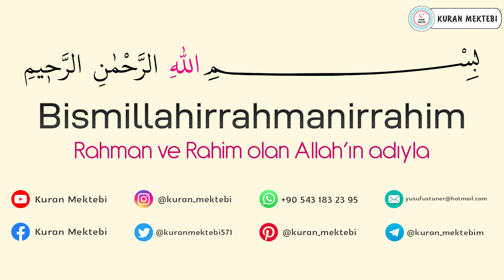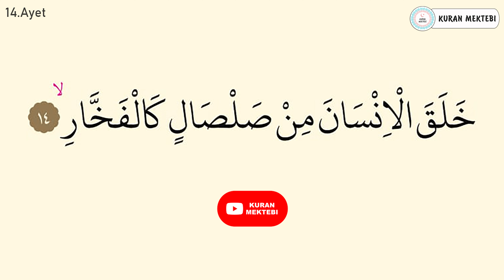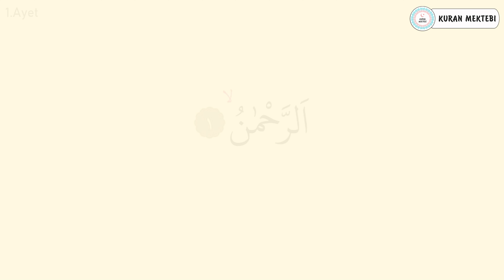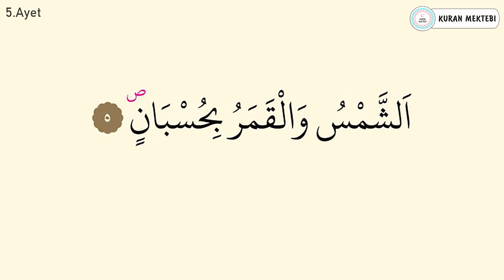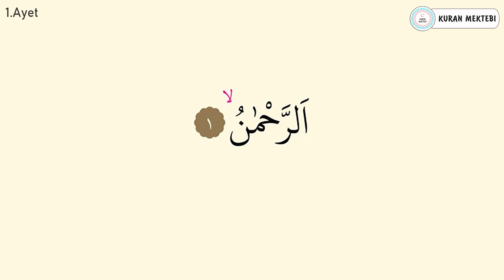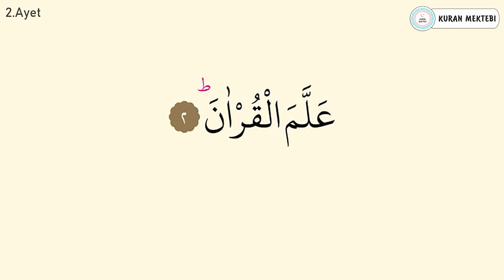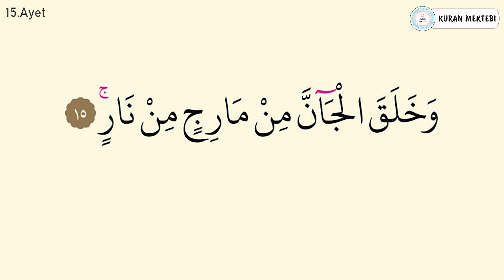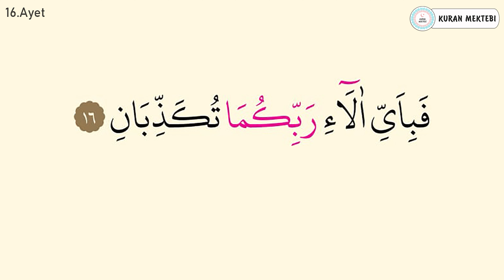Rahman suresi 1.sayfa dinle ve oku Fatih Çollak (Rahman suresi 1 16) Kuranı Kerim 530.sayfa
rahman suresi 1.sayfa fatih çollak videomuzda rahman suresi 1.sayfa dinleyerek, rahman suresi 1.sayfa arapça okuyarak, rahman suresi 1.sayfa arapça okunuşu ile birlikte, rahman suresi 1.sayfa arapça yazılışı öğrenebilir,  rahman suresi 1 16 ayetler fatih çollak ayrıca rahman suresi tekrar ederek, rahman suresi 1.sayfa ezberle ve, rahman suresi tefsiri ile birlikte, rahman suresi fazileti videolarımız mevcut değildir, Ayrıca rahman 1.sayfa suresi hızlı okuma veya rahman 1.sayfa suresi yavaş okuma için videonun sağ alt kısmında bulunan ayarlardan çalma hızını değiştirebilirsiniz. rahman 1.sayfa suresi okunuşunu ayrıca,  rahman suresi 1.sayfa makamlı okunuşu dinleyin. rahman suresi 1.sayfa tecvidli dinleyin ve aynı zamanda rahman suresi 1.sayfa talimli okuyun. Ayrıca rahman 1.sayfa suresi yazılışı ve okunuşunu bu videomuzda, rahman suresi 1.sayfa kolay okunuşunu dinleyin. rahman suresi 1.sayfa reklamsız dinleyin rahman suresi 1.sayfa sesli okunuşunu buradan, rahman suresi 1.sayfa okunuşu arapça dinleyerek, rahman suresi 1.sayfa yavaş okunuşu ayrıca yine, rahman suresi 1.sayfa hızlı okunuşu yapın. rahman suresi 1.sayfa ok takipli olmadan,  rahman suresi 1.sayfa makamlı şekilde,  rahman suresi indir yada,  rahman suresi 1.sayfa takipli dinleyin.

Kuranı Kerim suresi 530.sayfa fatih çollak videomuzda Kuranı Kerim suresi 530.sayfa dinleyerek, Kuranı Kerim suresi 530.sayfa arapça okuyarak, Kuranı Kerim suresi 530.sayfa arapça okunuşu ile birlikte, Kuranı Kerim suresi 530.sayfa arapça yazılışı öğrenebilir, ayrıca Kuranı Kerim suresi tekrar ederek, Kuranı Kerim suresi 530.sayfa ezberle ve, Kuranı Kerim suresi tefsiri ile birlikte, Kuranı Kerim suresi fazileti videolarımız mevcut değildir, Ayrıca Kuranı Kerim 530.sayfa suresi hızlı okuma veya Kuranı Kerim 530.sayfa suresi yavaş okuma için videonun sağ alt kısmında bulunan ayarlardan çalma hızını değiştirebilirsiniz. Kuranı Kerim 530.sayfa suresi okunuşunu ayrıca, Kuranı Kerim suresi 530.sayfa makamlı okunuşu dinleyin. Kuranı Kerim suresi 530.sayfa tecvidli dinleyin ve aynı zamanda Kuranı Kerim suresi 530.sayfa talimli okuyun. Ayrıca Kuranı Kerim 530.sayfa suresi yazılışı ve okunuşunu bu videomuzda, Kuranı Kerim suresi 530.sayfa kolay okunuşunu dinleyin. Kuranı Kerim suresi 530.sayfa reklamsız dinleyin Kuranı Kerim suresi 530.sayfa sesli okunuşunu buradan, Kuranı Kerim suresi 530.sayfa okunuşu arapça dinleyerek, Kuranı Kerim suresi 530.sayfa yavaş okunuşu ayrıca yine, Kuranı Kerim suresi 530.sayfa hızlı okunuşu yapın. Kuranı Kerim suresi 530.sayfa ok takipli olmadan, Kuranı Kerim suresi 530.sayfa makamlı şekilde, Kuranı Kerim suresi indir yada, Kuranı Kerim suresi 530.sayfa takipli dinleyin.